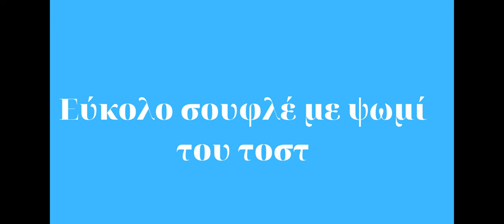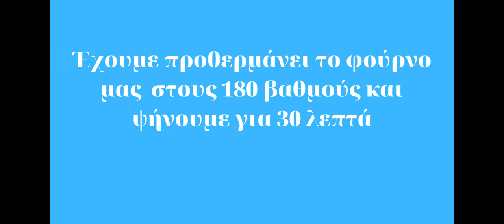Εύκολο σουφλέ με ψωμί του τοστ (νοστιμότατο)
Εύκολο σουφλέ με ψωμί του τοστ από τις νοστιμότερες συνταγές που μπορείτε να φτιάξετε με λίγα υλικά.

Το κόστος της είναι περίπου στα 7 ευρώ για ένα πιάτο που η νοστιμιά του θα σας απογειώσει.